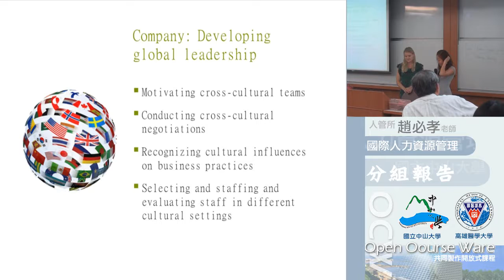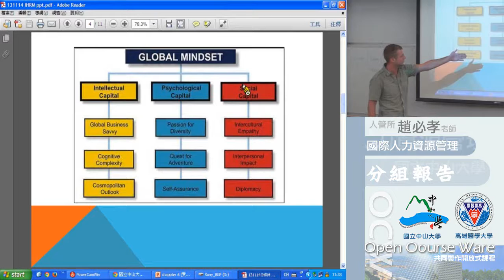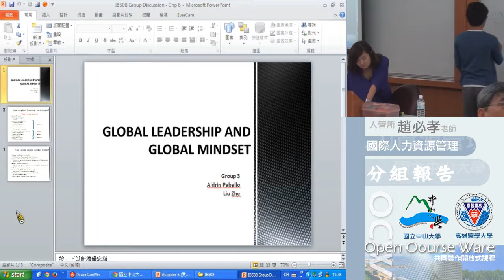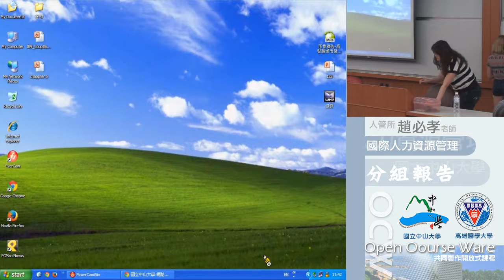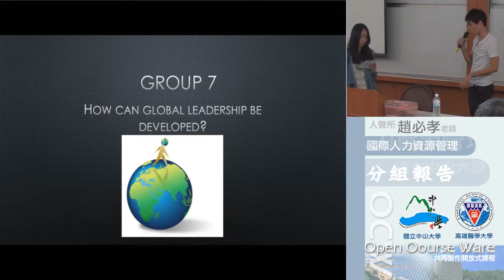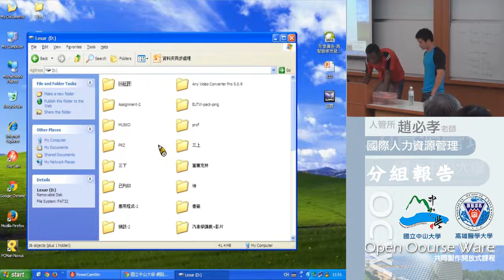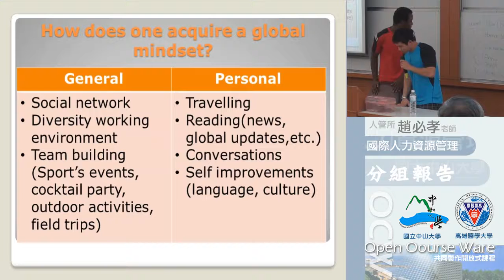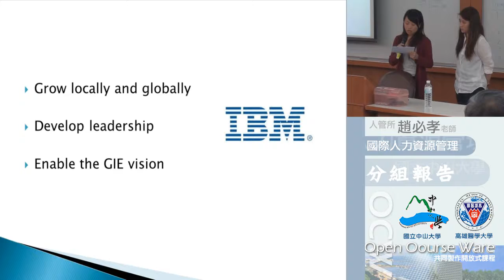《國立中山大學開放式課程》國際人力資源管理 (趙必孝老師) 9